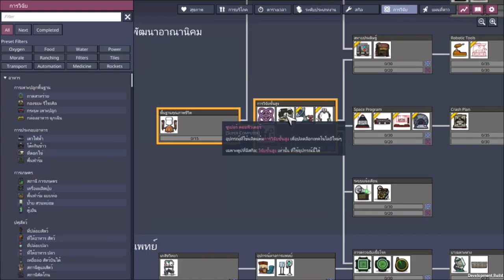[ Oxygen Not Included Spaced Out ] Ep1 : สมศรีแอบอู้!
การรอให้คลิป Render เสร็จ เป็นเหมือนกับการซื้อหวย ว่ามันจะบ้งหรือไม่